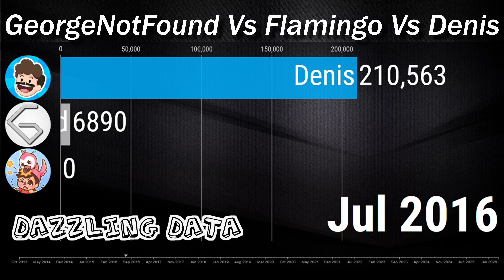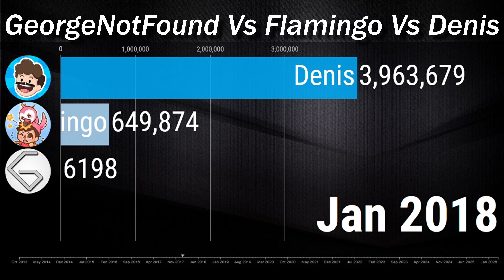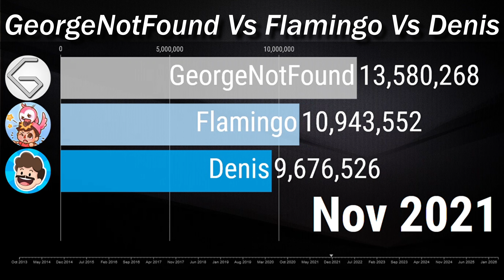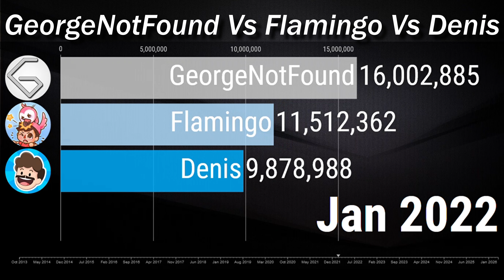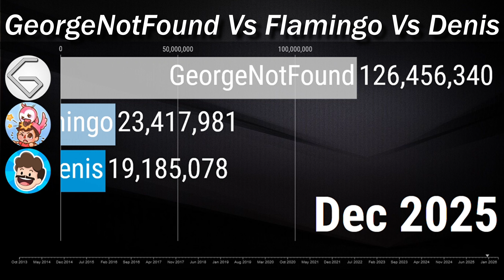GeorgeNotFound Vs Flamingo Vs Denis - Subscriber Count History & Future [2013-2026]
The Subscriber Count History and Future of GeorgeNotFound Vs Flamingo Vs Denis from 2013 to 2026!

Thanks to @Derrin Douglas for requesting this video!

If you've read this far down the description, I hope your having a wonderful day :)